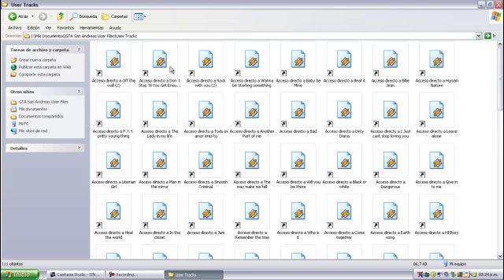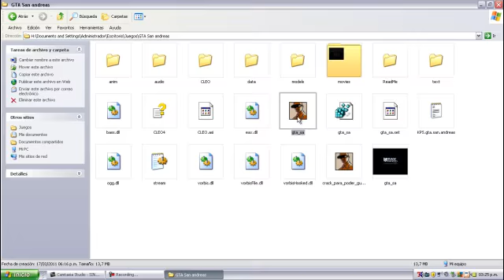Tutorial para poner musica en el G T A s a - loquendo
Un tutorial que arme, a mi me sirvio.